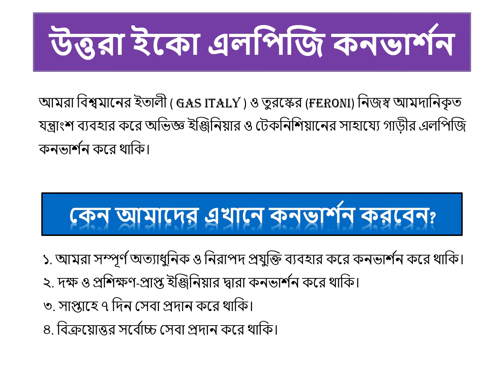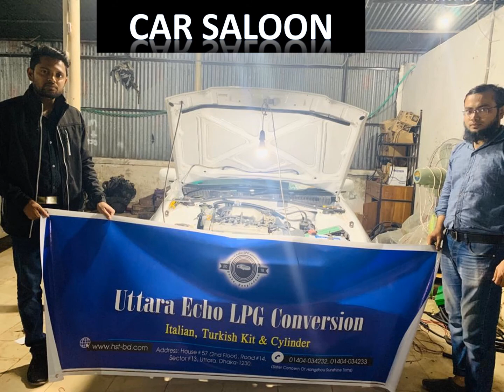Benefits of lpg conversion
Why need lpg conversion??

1. What is LPG (Auto Gas)?
Auto gas is the common name for Liquefied Petroleum Gas (LPG) when it is used as a fuel in vehicles. LPG is a clean fuel that has a range of properties closest to octane. Auto gas is the third most popular automotive fuel in the world.

2. Is it Safe?
Auto Gas has an excellent safety record throughout the world. LPG is stored inside tank at 10 times less pressure than CNG.

3. IS LPG conversion costly?
Converting into LPG is cheaper than the cost of CNG conversion. Conversion cost is approx. 30% less.

4. Will I save money using Auto gas?
Yes, with LPG conversion you will save money as soon as you drive away. With the price of LPG being approx. 40% less than octane, you will start saving 35% for Travelling the same distance.

5. What Mileage will I get on auto gas?
Auto gas will take you 85% of the mileage that you would travel on the same quantity of octane. If I liter of octane took you 10km, then I liter of auto gas would take you 9.5km.

6. Can auto gas damage my engine?
No, on the contrary it will increase the life of your engine. as the fues is a gas it it mixes better with air than octane and you should final far sass wear on the engine when using auto gas due to the absence of acid and carbon deposit.

☎️Our Hotline:
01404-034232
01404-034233